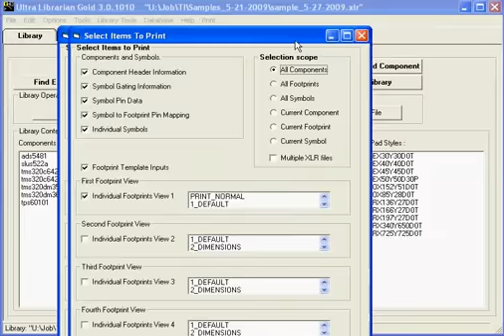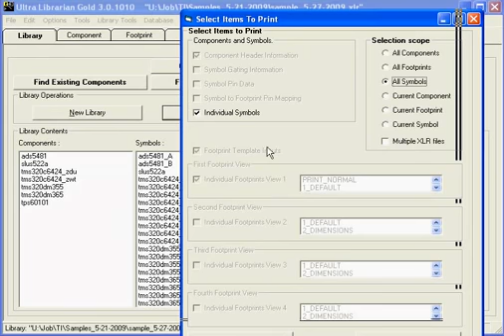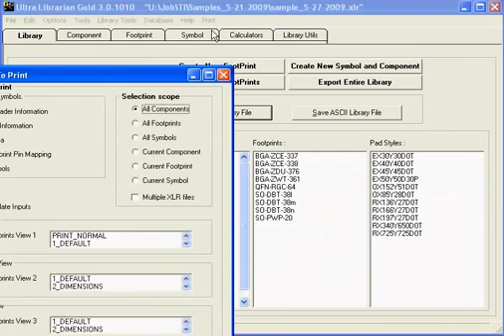Full Featured Printing 2013